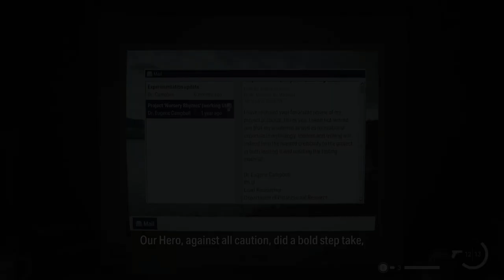Let's Play Alan Wake II 114 - Over the River and Through the Woods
To the Witchfinder's Cabin we go! Saga has found a curious Doll with strict instructions never to take it to that cabin, so naturally we're going. With the whole forest between us and there, though, this could be tricky...